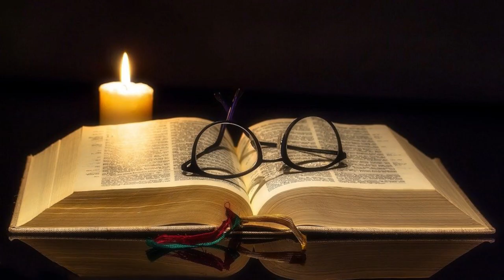L'INCROYABLE PRIÈRE DE REMERCIEMENT A JÉSUS QUI A TOUT CHANGÉ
Merci, Seigneur Jésus ! O mon Dieu, je te remercie pour tout ce que tu fais pour moi ! Merci pour ton amour, la sagesse, la bonté, la force, et les combats que tu mènes en mon nom.

Faites que je continue à vous apporter ma gratitude nuit et jour. Aidez-moi à garder la foi, à chanter ton saint nom et à agir selon ta parole Seigneur.

Merci Seigneur, le miséricordieux ! Tu es tellement généreux et bon. Tu as été rempli de bonté pour nous tous depuis le début.

Tu as permis à ton fils unique de chasser les démons, de nous sauver, et de mettre fin à la détresse afin de nous rendre purs. Tu es toujours avec nous, et tu es la puissance qui nous anime de vivre selon tes enseignements et de suivre ton exemple. Merci pour tout, Jésus

Il faut avoir la foi et l’espoir pour recevoir les bénédictions divines quel que soit votre besoin. Et pour finir, toujours et toujours remercier le Seigneur pour ses accomplissements passe, présent et celles à venir.

Remercier Jesus : Versets de méditations

2 Corinthiens 9, 15 : Grâces soient rendues à Dieu pour son don ineffable!

Luc 2, 38 : Étant survenue, elle aussi, à cette même heure, elle louait Dieu, et elle parlait de Jésus à tous ceux qui attendaient la délivrance de Jérusalem.

Luc 17, 16 : Il tomba sur sa face aux pieds de Jésus, et lui rendit grâces. C'était un Samaritain.

1 Timothée 1, 12 : Je rends grâces à celui qui m'a fortifié, à Jésus Christ notre Seigneur, de ce qu'il m'a jugé fidèle,

1 Corinthiens 10, 16 : La coupe de bénédiction que nous bénissons, n'est-elle pas la communion au sang de Christ? Le pain que nous rompons, n'est-il pas la communion au corps de Christ?

Éphésiens 5, 19-20 : entretenez-vous par des psaumes, par des hymnes, et par des cantiques spirituels, chantant et célébrant de tout votre coeur les louanges du Seigneur; rendez continuellement grâces pour toutes choses à Dieu le Père, au nom de notre Seigneur Jésus Christ,

1 Thessaloniciens 5, 18 : Rendez grâces en toutes choses, car c'est à votre égard la volonté de Dieu en Jésus Christ.

1 Corinthiens 15, 57 : Mais grâces soient rendues à Dieu, qui nous donne la victoire par notre Seigneur Jésus Christ!

Romains 7, 24-25 : Misérable que je suis! Qui me délivrera du corps de cette mort?... Grâces soient rendues à Dieu par Jésus Christ notre Seigneur!... Ainsi donc, moi-même, je suis par l'entendement esclave de la loi de Dieu, et je suis par la chair esclave de la loi du péché.

2 Corinthiens 2, 14 : Grâces soient rendues à Dieu, qui nous fait toujours triompher en Christ, et qui répand par nous en tout lieu l'odeur de sa connaissance!

Colossiens 2, 6-7 : Ainsi donc, comme vous avez reçu le Seigneur Jésus Christ, marchez en lui, étant enracinés et fondés en lui, et affermis par la foi, d'après les instructions qui vous ont été données, et abondez en actions de grâces.
Musique
TITRE ,  Musique calme de relaxation piano guitare
ARTISTE ,  Joffrey Lorre
LICENCES ,  "Beneath the Moonlight "  is no copyright